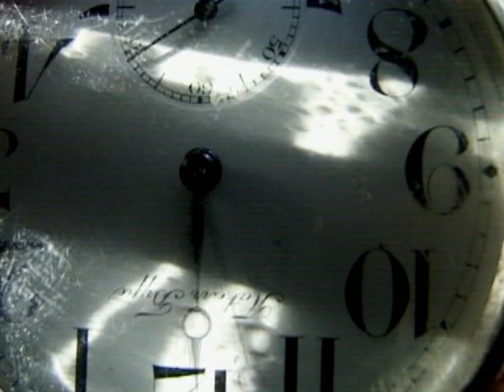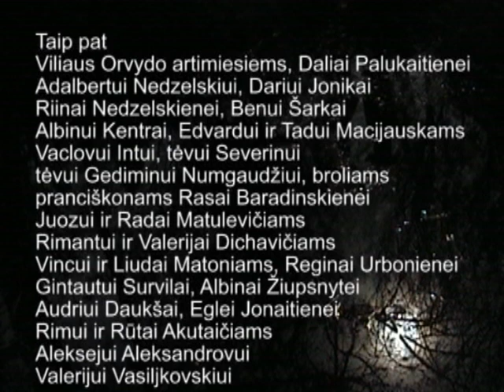Oleksandro Dirdovskio filmas „Allusion“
Filmą Mikalojaus Konstantino Čiurlionio (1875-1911) ir Viliaus Orvido (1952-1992) kūrybos motyvais sukūrė 2007 m. Ukrainos operatorius ir režisierius Oleksandr Dirdovskyi, muziką parašė Mindaugas Urbaitis.
Projektą remia Visuomeninių iniciatyvų paramos fondas.